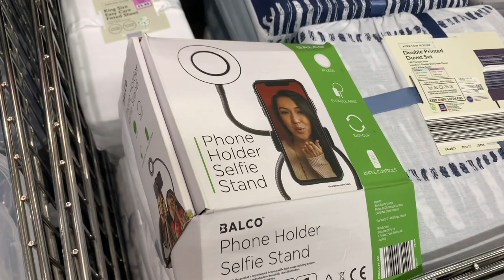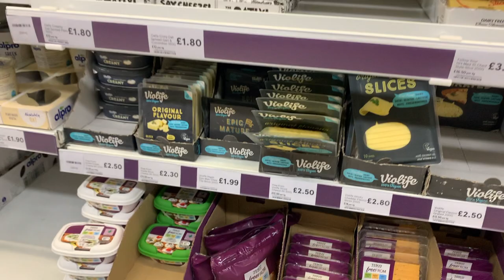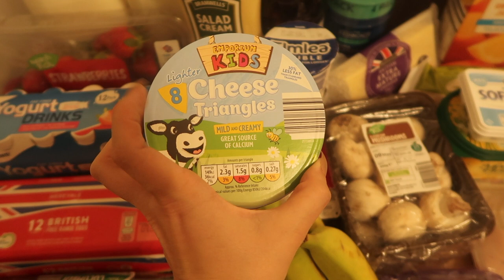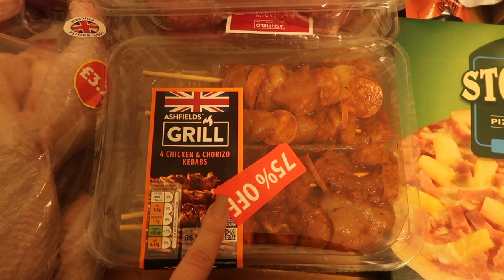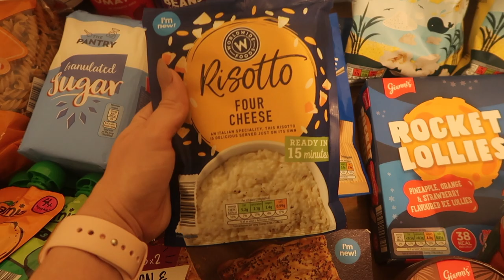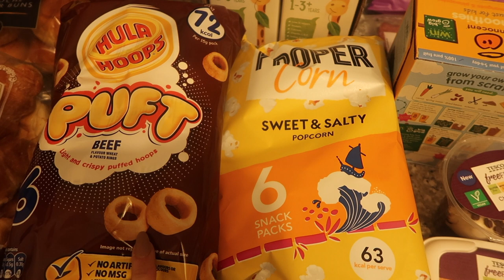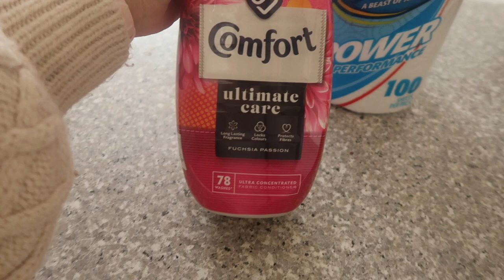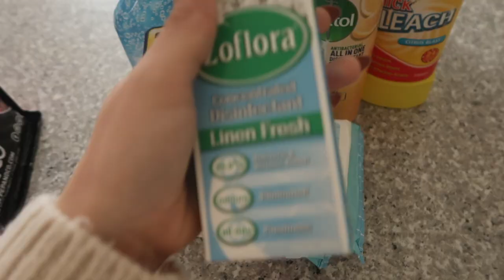ALDI WEEKLY FOOD SHOP | TESCO FREE FROM | MEAL PLANNING | HOME BARGAINS CLEANING HAUL | FAMILY OF 5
ALDI FOOD SHOP
TESCO FREE FROM
HOME BARGAINS CLEANING HAUL

Hello everyone, my name is Elly & I am a mum of two girls and one stepson. My children are 12, 3 and 2 and we live in the UK. My channel is filled with all things that I love to share from Cleaning, motherhood, lifestyle, fashion and everything in between.

A little bit of a random video but wanted to include it all. I went to do our weekly food shop at Aldi, then popped to Tesco for the free from range and also to Home Bargains to get all of our cleaning products.

I have also included what meals we will be having this week.

I hope that you enjoy this video and get some food inspiration!

Elly x